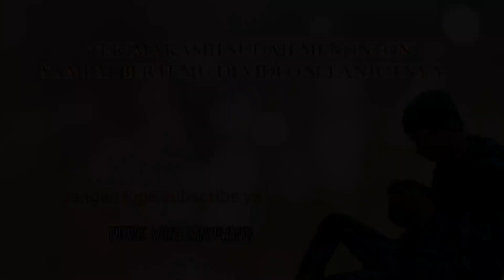suasana pedesaan dusun melalu banyuwangi jawa timur